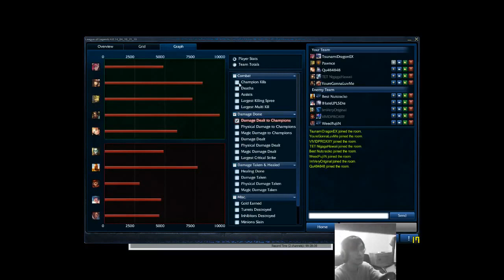LoL - Jungle Vi - Ranking with PAwnce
Watch how I jungle Vi, maybe learn something.